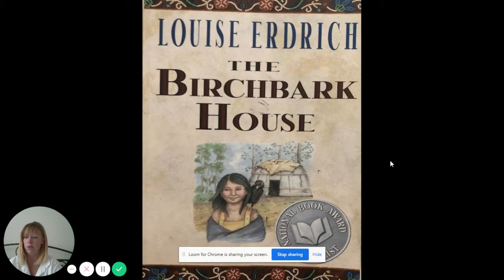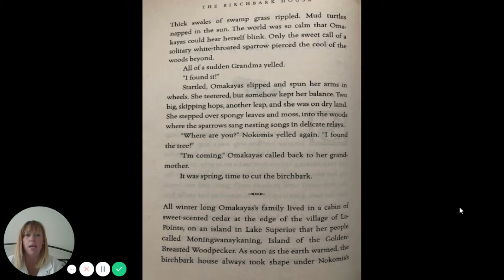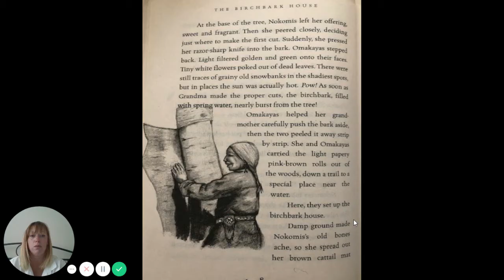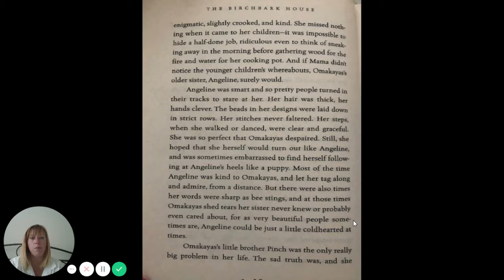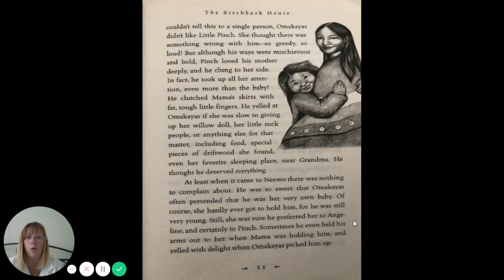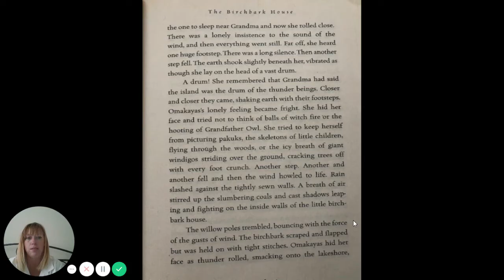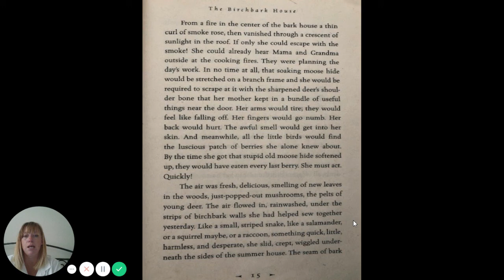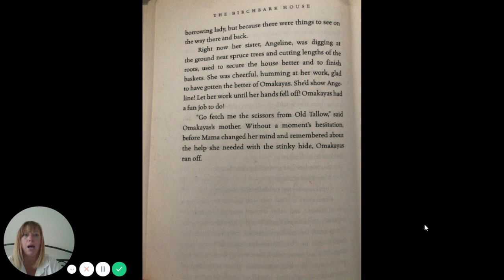Birchbark House Chapter 1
Read-aloud of Birchbark House Chapter 1 for my 5th grade class.